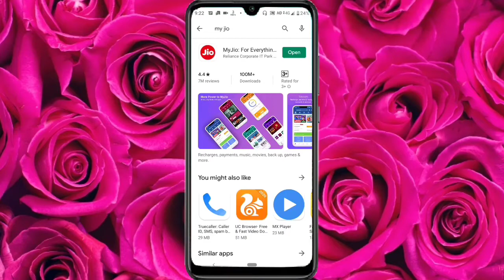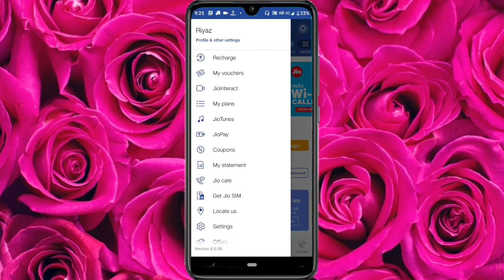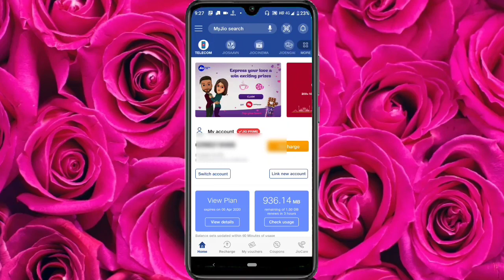My Jio App Se Caller Tune Kaise Lagaye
Hi dosto aaj ham sikhlete hae is video me my jio app se caller tune kaise lagaye to chaliye dosto sikhlete hae is video me my jio app se caller tune kaise set kare to chaliye sikhlete hae is video me my jio app se caller tune kaise mujhe puri ummed hai aapko hamara yeah video psand ayega